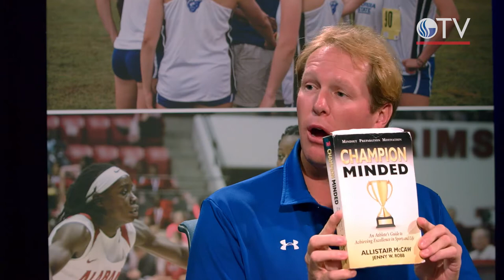Georgia State Sports Update (Season 3) - Episode 25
Georgia State Sports Update, a co-production between Georgia State Athletics and GSU TV, will airs every Thursday and Friday night at 7:30 p.m. The Knowledge Channel. It debuts on GeorgiaStateSports.com and the Georgia State YouTube Channel every Thursday.